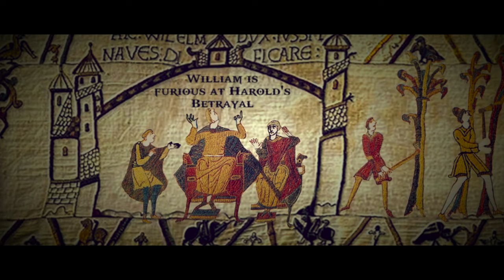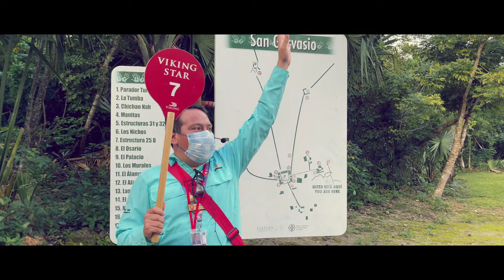Panama Canal and Central America Cruise - (4K +Subtitles)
00:00 Intro
00:20 Panama City
01:04 Panama Canal - partial crossing
02:48 Viking Heritage Museum - Bayeux Tapestry: Battle of Hastings
04:00 Cozumel (Mexico)
04:39 San Jose (Costa Rica)
05:13 Montego Bay (Jamaica)
05:59 Belize

Cruise: Viking Panama Canal & Central America
Ship: Viking Star
Embarkation Date: December 10, 2021